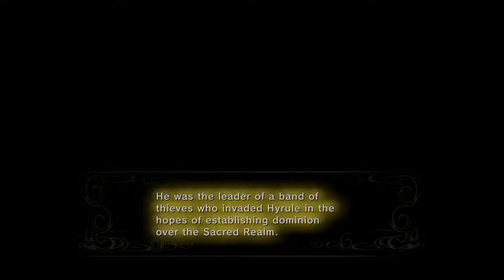Let's Play Twilight Princess HD Ep.12 Pt.2 Dance!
The skeleton army arises from their slumber.